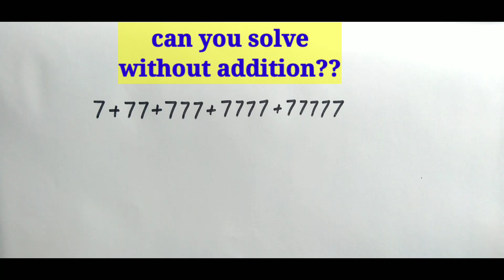solve 7+77+777+7777+77777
solve 7+77+777+7777+77777 @BINDUsmathsclass